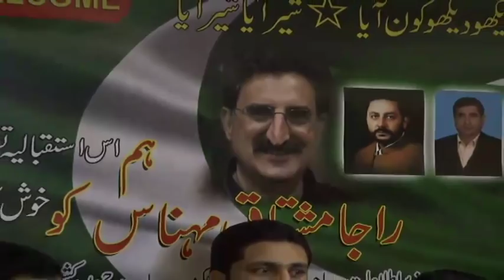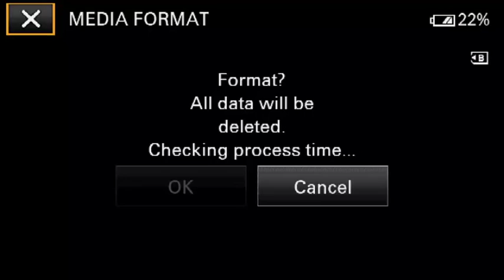PMLN AJK UAE Welcome Reception Raja Mushtaq Minhas